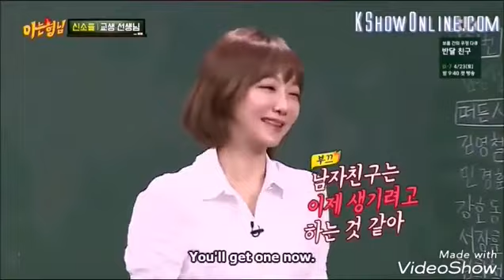I Wish - M&D (Kim HeeChul & Kim JungMo)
I made this video bcos of the lyrics that relates to his lovelife.. 😂💑
P.S. some photos & vids were chosen according to the lyrics ... 😄😄🎶🎶🎬
Hope you'll find your true love soon oppa  😄😊 화아팅 !

PPS.
Made this video last 2017. Reuploading here in this account.